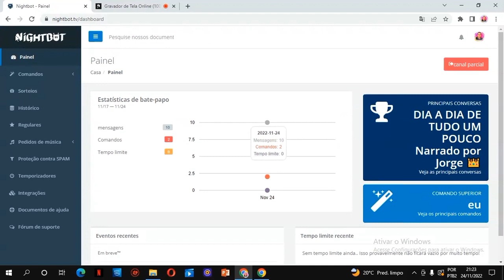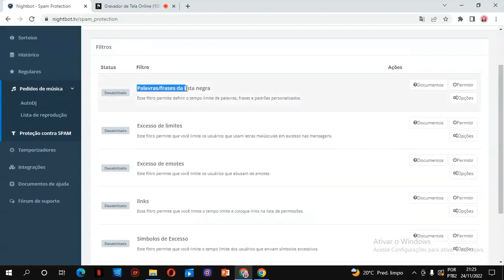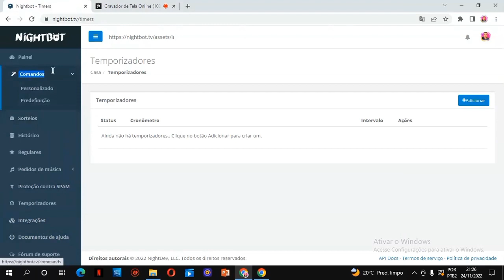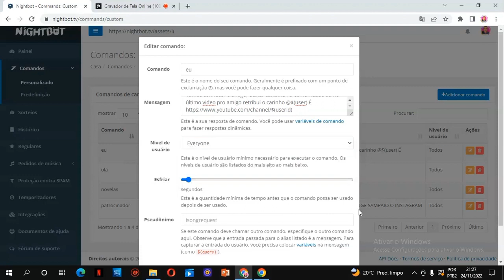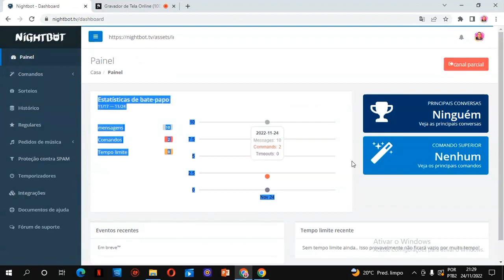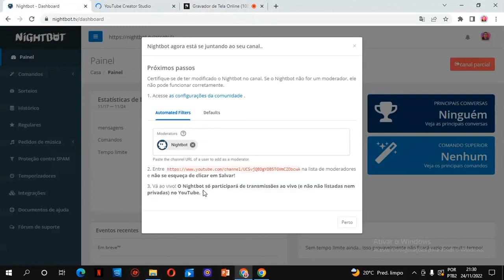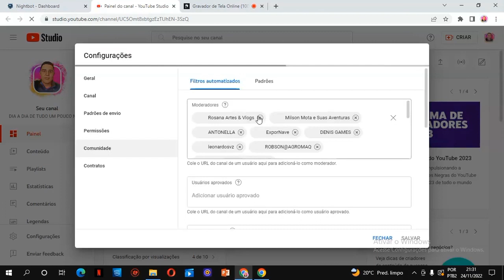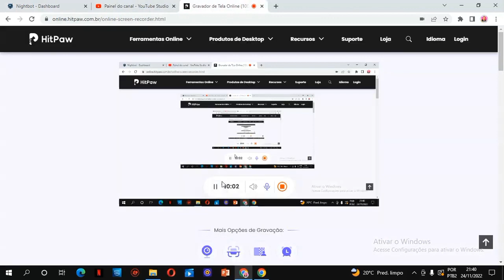COMO CONFIGURAR O NIGHTBOT PARA AS SUAS LIVES! NO YOUTUBE ATUALIZADO 2022